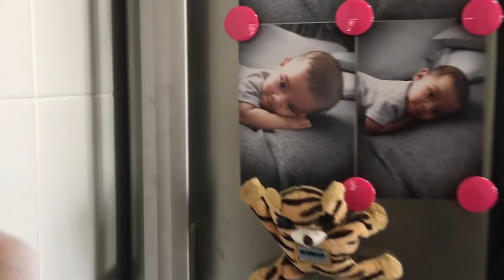I WANT A ROBOT VACUUM | COOKING & GARDENING | CIRCUIT BREAKER DAY 4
I get so bored I did some housework for fun. What.

Turn your 3 year old into a reading genius with just 3 minutes a day!

Camera(s);

Video editing software(s);

Premiere Pro
Final Cut Pro
Davinci Resolve
Filmora Wondershare
iMovie

Equipments & gadgets;

Momax selfie stick pro

Flexible tripod

Pink mini tripod

Clamp Phone Holder